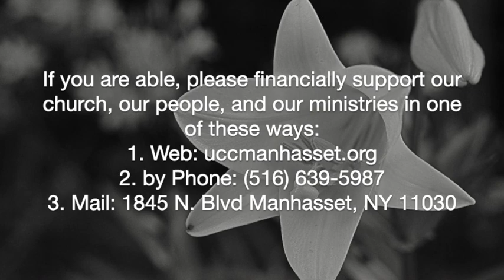The Congregational Church of Manhasset September 20, 2020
This video is about The Congregational Church of Manhasset  September 20, 2020